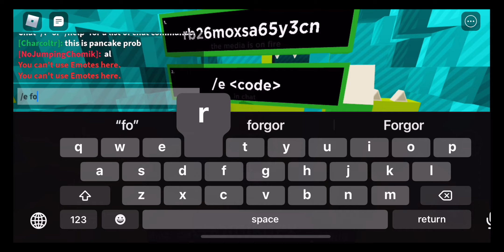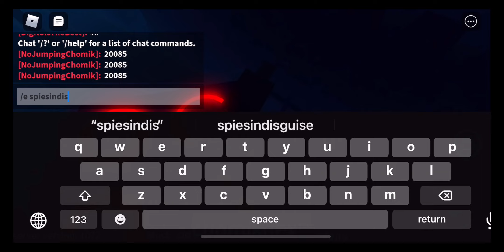Find the Chomiks without Jumping Part 9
HhhhHhh